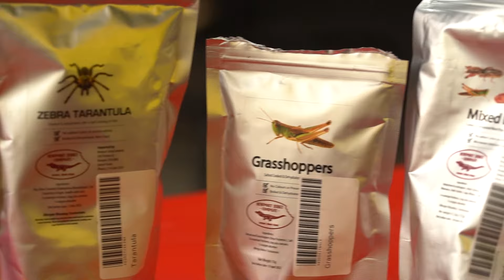Eating Tarantulas and Flavored Crickets! | Crickets 4 Tickets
You've seen your friends at Morris-Jenkins prove their love of the Panthers by eating crickets for tickets, but what about a tarantula?? 🕷️ See how far they're willing to go for tickets to Saturday's game!

Morris-Jenkins has been serving the Charlotte area since 1958. No matter the issue, you can trust us to do the job RIGHT the FIRST time. We never cut corners!

In a nutshell: Morris-Jenkins is a family-owned and operated air conditioning, heating, and plumbing company established in Charlotte in 1958. And everything we do revolves around our customers.

The Morris-Jenkins story started when Luther Morris started with a pick-up truck, a tool shed, and a simple philosophy: do what’s right by the customer. He grew the business to 12 employees and developed a reputation for honesty and quality before deciding to retire and sell the business to Dewey Jenkins in 1990. Morris-Jenkins is the largest provider of air conditioning, heating, and plumbing services in the region, and one of the largest in the nation. But we haven’t outgrown our small-town beginnings.

Want to become a part of the family and work at Morris-Jenkins? We’re a large company with the heart of a small company. We’re family-owned. We’re close-knit. We believe that the better we take care of our employees, the better they take care of our customers.

Interested in learning more about HVAC, plumbing, and how to save money in your own home? We write regular blogs on our website to keep you up to speed and in-the-know on the latest and greatest.

Follow Morris Jenkins